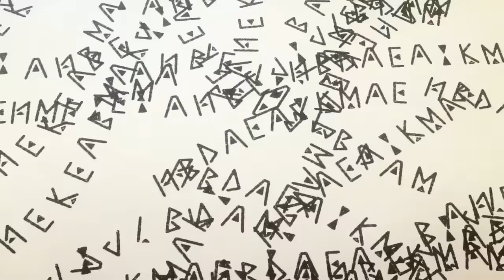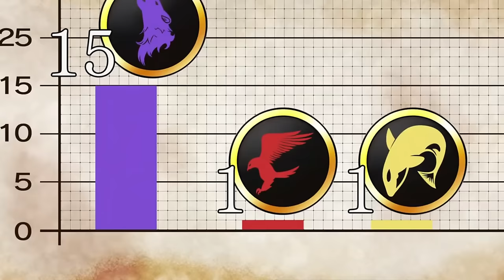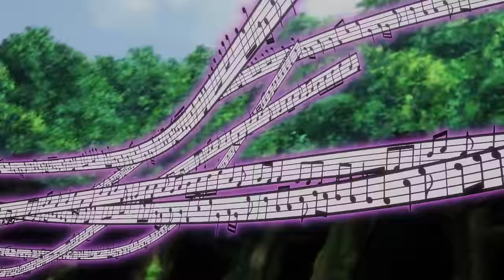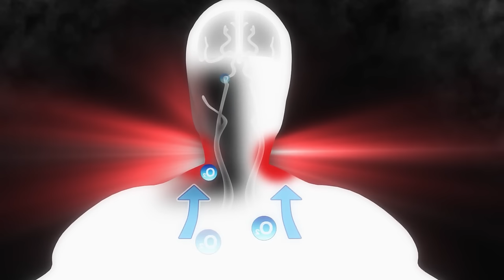Boy Joins The Wizard Academy With Zero Magic and Shocks Everyone with His Powers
00:00 Season 1 Full
38:28 S2 Parts  1-7
01:34:19 S2 Part 8
01:43:27 S2 Part 9
01:53:06 S2 Part 10